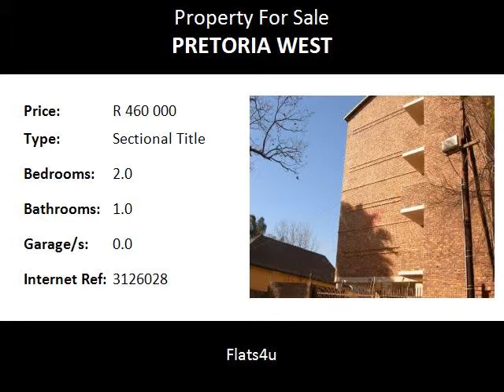2.0 Bedroom Sectional Title For Sale in Pretoria West, Pretoria, South Africa for ZAR R 460 000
Flats4u
Bedrooms: 2.0
Bathrooms: 1.0
Garages: 0.0
Price: R 460 000

Property Description:

Two bedroom unit in complex that is only 4 years old. Compact in every way, Tiled throughout this unique  apartment has an open plan kitchen with plenty cupboard space and a four plate sotve with extractor fan. East facing lounge/diningroom. One bathroom with toilet. Undercover parking allocated.  Easy access to shops.